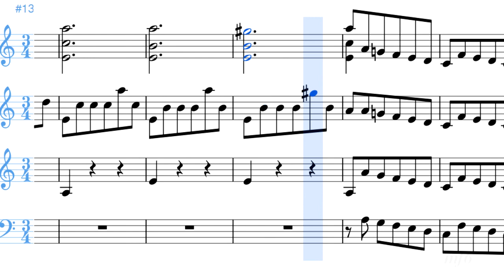調和の霊感 Lestro Armonico 8―3 Vivaldi